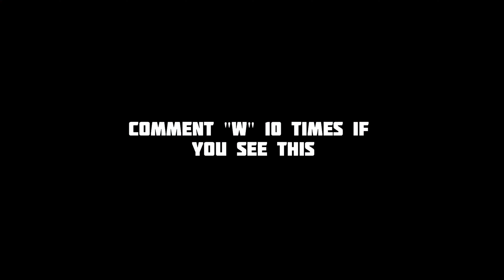Caution ⚠️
Caution ⚠️ Destiny 2 Montage